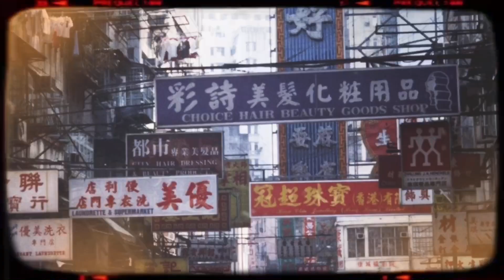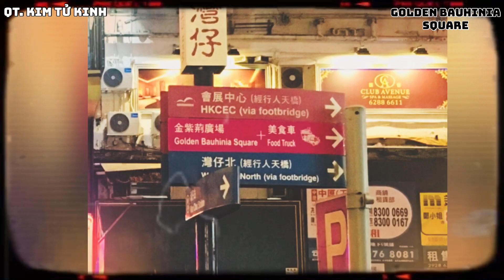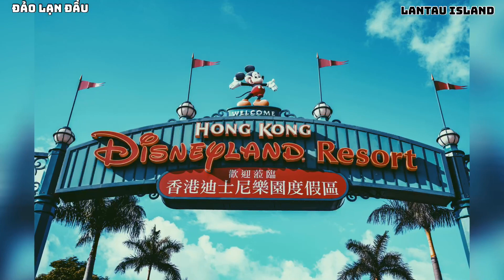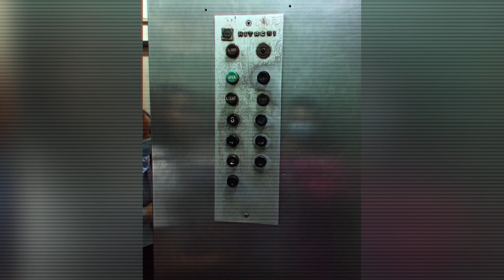#4 [NƠI HAMO ĐẶT CHÂN]: DU LỊCH HONG KONG-DẤU ẤN HOÀI NIỆM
[NƠI HAMO ĐẶT CHÂN] là chuỗi gồm những video ghi lại những chuyến hành trình và những trải nghiệm ở những vùng đất HAMO đã từng ghé qua, và hành trình ngày hôm nay HAMO sẽ đưa các bạn đến với đất nước HONG KONG. HONG KONG là đất nước luôn tồn tại trong ký ức thời niên thiếu của  không chỉ riêng HAMO mà còn rất nhiều những thế hệ tại Việt Nam qua những bộ phim TVB đình đám 1 thời, vì vậy HAMO luôn háo hức về chuyến đi này để tìm hiểu xem đất nước và cuộc sống tại nơi này có giống như những thước phim đã từng xem không. Nào, các bạn hãy cùng HAMO bắt đầu cuộc hành trình này nhé.

*** Trong video, HAMO có sử dụng 1 số hình ảnh và tư liệu tham khảo.